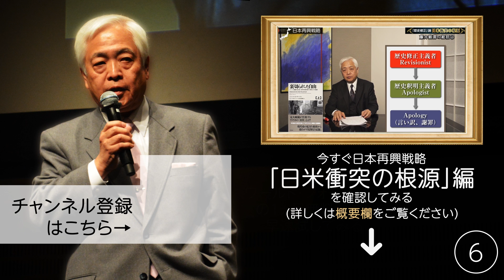【渡辺惣樹】「原爆投下が決まった日」 - 米国と原爆を共同開発したもう一人の犯人とは？ ～日本再興戦略 歴史修正論「日米衝突の根源」編｜藤井厳喜×渡辺惣樹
‹ビデオ講座›日本再興戦略 歴史修正論「日米衝突の根源」編の購入はこちらから↓

‹月2回のニュース解説›藤井厳喜の『ワールド・フォーキャスト』の詳細はこちらから↓

‹先人の叡智に学ぶ情報誌›藤井厳喜も寄稿する情報誌『ルネサンス』の詳細はこちらから↓

日本再興戦略 歴史修正論「日米衝突の根源」編（全22講義）
の中ではこのような話題を解説しています。

＊第１部：渡辺惣樹氏の講義
■「どこに“日米衝突”の根源があったのか？」東京裁判史観から脱却する歴史修正主義の視点
■「世界史Bに載らない歴史」左翼歴史学者が絶対に答えられない５つの質問

＊第２部：日本再興戦略対談
■「もう一つのポーランド侵攻」ドイツと同じことをして攻められなかった国
■「日本を陥れた犯人」米国民の９割が知らないハル・ノートの真実
■「ソ連が育てた覇権国アメリカ」IMFを設立したスパイの正体
■「ヒトラーをも嵌めた米国の罠」真珠湾は理由じゃない？米独開戦に追い込んだ謀略の手口
■「幻の和平交渉」ナチスの休戦要求を無視した二人の男
■「戦後ドイツを襲った戦勝国の非道」ホロコースト以上の死者を出した占領政策の実態
■「ポーランドを守れなかったチャーチル」鉄のカーテン演説は敗北宣言？
■「第一次大戦の真犯人」悲惨な戦争を始めた一国の海軍大臣
■「戦後世界を巡る勝者の企み」戦後処理の過ちが生んだ二度目の世界大戦
■「国民の要求、拒まれ続ける譲歩案」２つの狭間で戦争回避に手を尽くしたヒトラー
■「原爆投下が決まった日」主役米国を残して隠れた役者
■「国民を欺き戦争する方法」米、中、韓がイギリスから学んだものとは
■「ソビエトだけ3票?」裏切り者が操る国連の権力構造
■「紳士の国の正体」米国の大統領選挙を操る英国の超大規模工作
■「政治利用されたピカソ」メディアを使わないプロパガンダの闇
■「正しい歴史書の選び方」大学でも学派でもない…価値ある歴史研究の共通点

＊第３部：藤井厳喜の総括
■藤井厳喜の総括 ① | 歴史修正論「日米衝突の根源」編
■藤井厳喜の総括 ② | 歴史修正論「日米衝突の根源」編

＊おわりに
■藤井厳喜からのメッセージ

日本再興戦略 歴史修正論「日米衝突の根源」編の購入はこちらから↓

「もっとお手軽な値段で藤井先生の解説が聞きたい」

そんな方には、月々たったの1,980円（税抜）で国際政治学者・藤井厳喜先生の月2回のニュースから世界の動きを解説を聞くことができる『藤井厳喜のワールド・フォーキャスト』がおすすめです。

１．事実に基づいた真実、未来予測

２．過去のアーカイブが見放題

３．初月、無料お試し